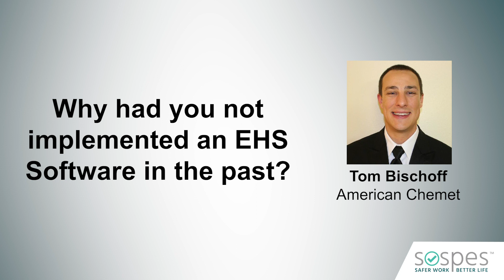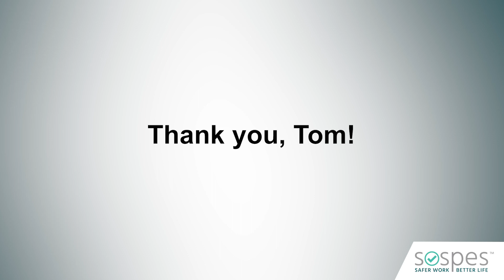Customer Interview - Tom Bischoff, American Chemet